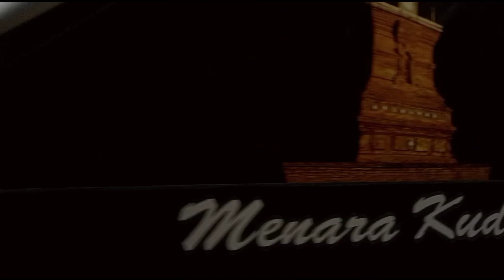Kumpulan bus maju lancar di owabong